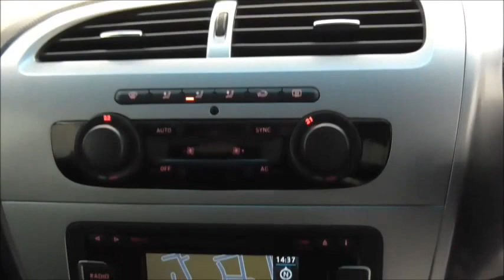2012 SEAT LEON CR TDI ECOMOTIVE SE COPA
Seat Service History | One Owner From New | Sat-Nav | Cruise Control | £0 Tax | Parking Senors | Bluetooth | DAB